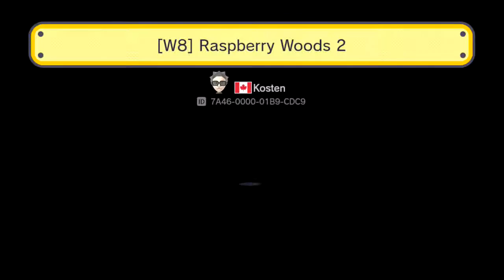Super Mario Maker / 40 level SMW game by Kosten - WORLD 8 ~ Raspberry Woods 01/02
Words of Kosten
Using Super Mario World as my game of choice, I present 40 levels spread across 10 worlds. No Bowser or Bowser Jr present and checkpoints in every course.

I tried to make each world have a different theme, aesthetic, or cool idea. Difficulty of this game is normal to expert, usually with a hint of speedrun in them.

I'd like to thank everyone that played my stages and enjoyed them! :)

WORLD 8 ~ Raspberry Woods

Raspberry Woods 1 7F9C-0000-01AC-F7C8
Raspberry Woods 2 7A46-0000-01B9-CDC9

Descubre los mejores niveles musicales en